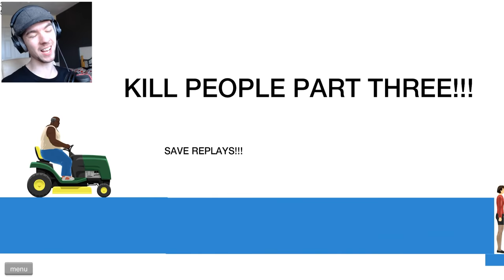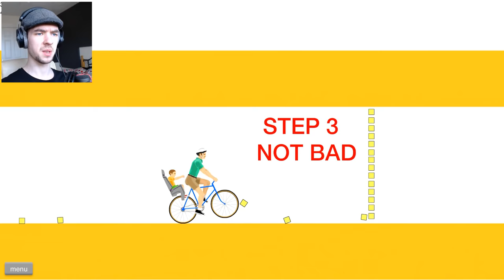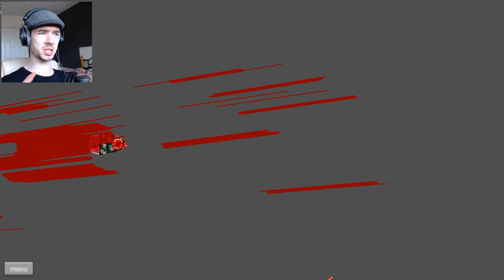Happy Wheels - Part 33 | TURBO DISMOUNT IN HAPPY WHEELS